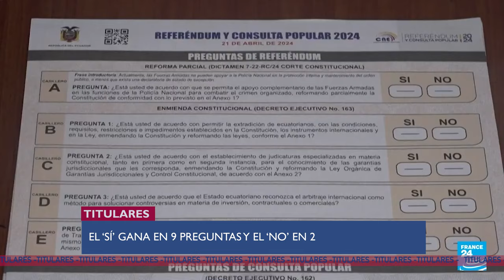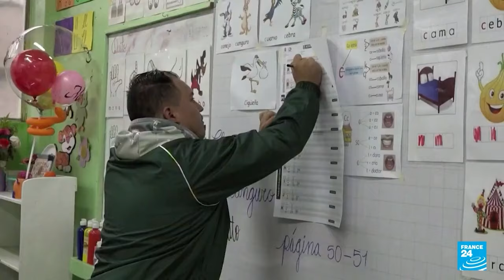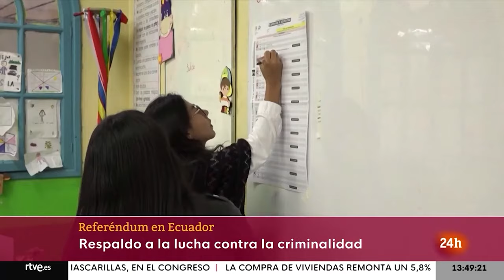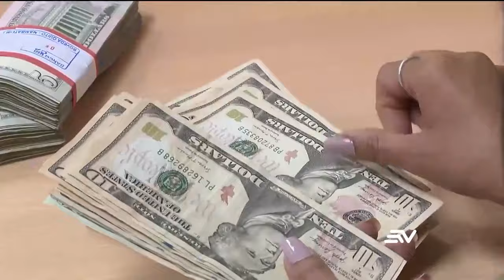Consulta Popular y Referéndum, CAPTURA de Colón Pico, Mónica Palencia RENUNCIA - U NEWS 22/04